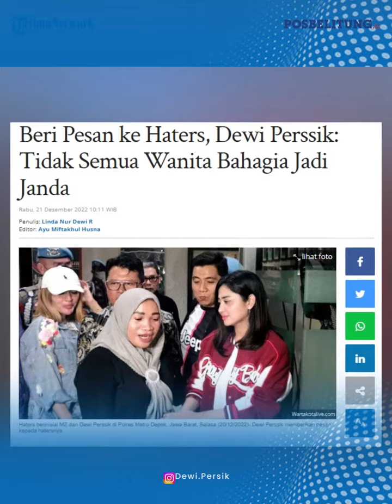Pedangdut Dewi Persik : Tidak Semua Wanita Bahagia Berstatus Janda, Setelah Perkaranya Berdamai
POSBELITUNG.CO -- Pedangdut Dewi Perssik memberikan pesan pada haters-nya yang berinisial MZ setelah  saling memaafkan.

Dilansir dari TribunSeleb.com, meski sempat bersitegang, MZ dan Dewi Perssik kini sudah saling memaafkan.

Saat bertemu dengan sang haters, Dewi Perssik sempat memberi pesan untuk wanita berinisial MZ itu.